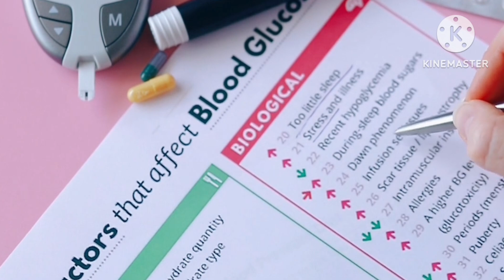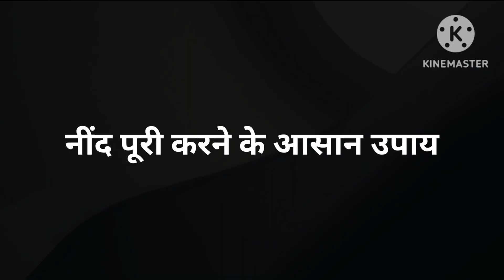नींद की कमी, बीमारियों का बुलावा।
क्या आप भी रात-रात भर नहीं लेते नींद तो दे रहे इन बीमारियों को दावत
दिल की बीमारियां
डायबिटीज
डिप्रेशन और मेंटल हेल्थ
मोटापा
इम्यून सिस्टम पर असर
नींद पूरी करने के आसान उपाय